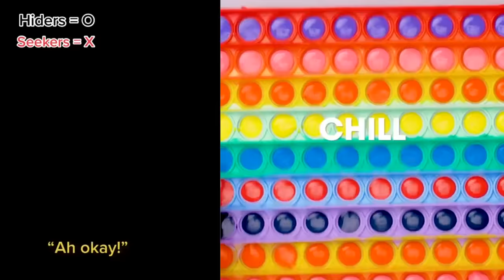✳️🏆 Play Cake Storytime 🌺🏆 ASMR Cake Storytime @Brianna Mizura | POVs Tiktok Compilations #110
All Slime Content is licensed by FeelGoodMedia LLP
Hello friends!
Welcome!